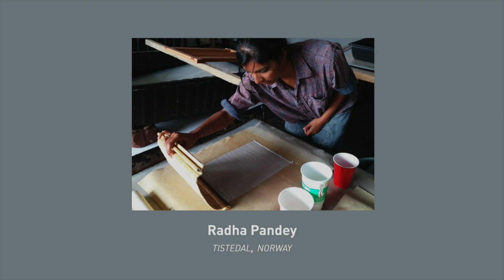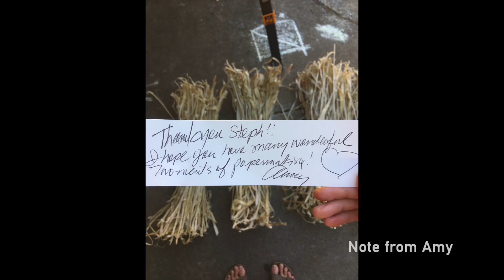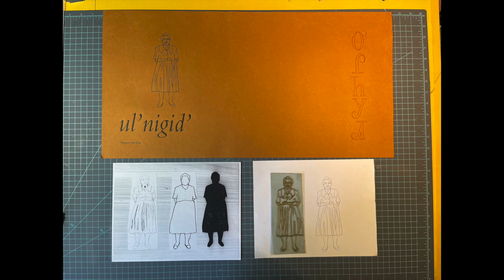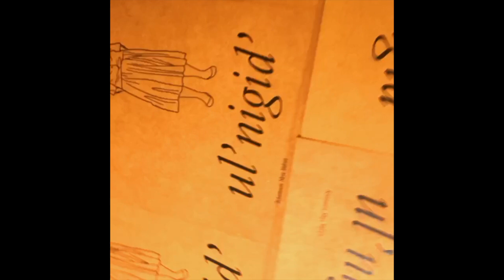Dive into Process with "Paper Is People" Artists!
Paper Is People: Decolonizing Global Paper Cultures, curated by Tia Blassingame and Stephanie Sauer, offers a new definition of paper­ within a global and decolonial framework. Viewed together, the works on display seek to open a conversation around what paper is across cultures today: a vessel for collective memory, a body, a site of meaning, a living ancestor, and a form of cultural survival and resistance.

Dive into these revitalized papermaking traditions!

- Hannah Chalew (New Orleans, LA) shows us how she makes "plasticane" paper with sugarcane waste and a bit of plastic.
- Radha Pandey (Tistedal, Norway) brings us up close to her movable paper structure, "Jaali."
- Steph Rue (Sacramento, CA) takes us through the process of making Korean hanji from scratch, from mulberry bark-scraping to parting and drying the sheets.
- Skye Tafoya (Cherokee, NC) shares her process of paper weaving on a small and large scale.